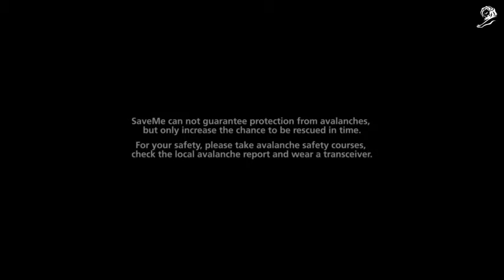THE SKI PASS THAT SAVES LIVES Gold Product Design